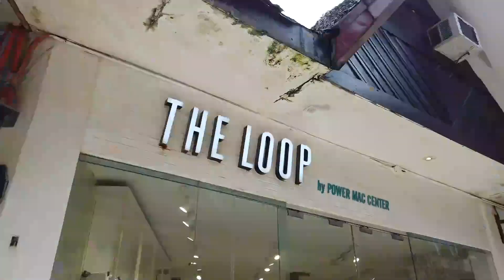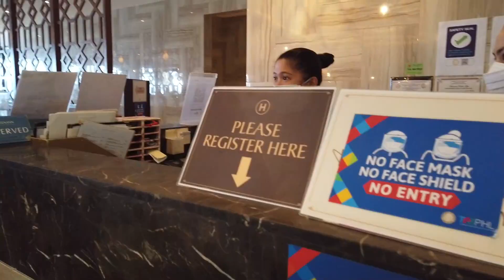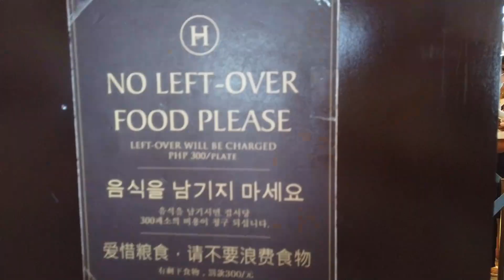See you soon Boracay!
Just a short video of us spending our last day in Boracay, swimming and eating ofc.

Hotel Accomodation in this video: Belmont Hotel Boracay / Henann Palm Beach Boracay
Camera: DJI Pocket